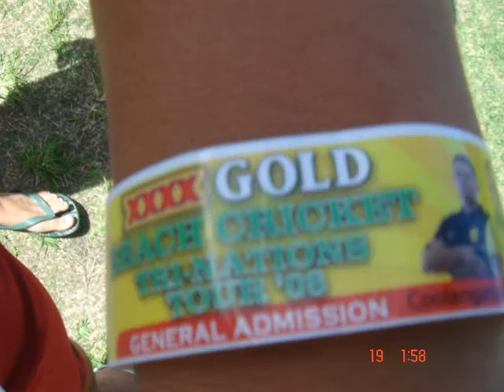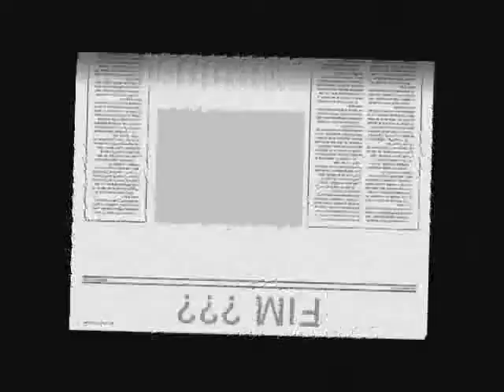Austrália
australia 2008